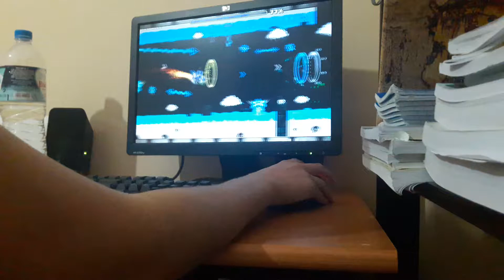'HyperSonic' by Viprin (Extreme Demon) Progress #1 64-100% | Geometry Dash 2.11